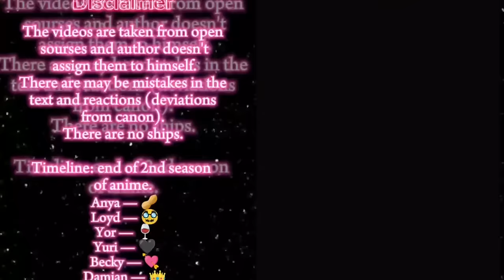Spy x Family React To Anya // Gacha React